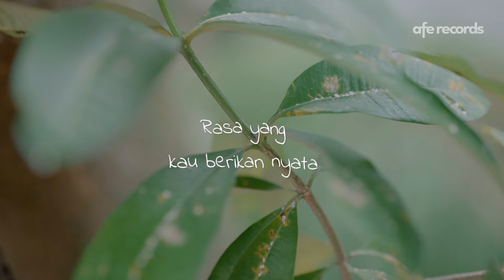Think A Belle - Palsu (Official Lyric Video)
THINK A BELLE - PALSU

Composed & Lyrics by Andika Naliputra, Dhea Ashilla, Iday Adhya, Nunoz Nugraha, EQ Purba
Arranged & Music Produced by Think A Belle
Music Directed by Iday Adhya
Vocal by Dhea Ashilla
Guitars by Andika Naliputra, Nunoz Nugraha
Bass by Cecep Abdurahman
Drum by Caesar Rachman
Keyboards by Iday Adhya
Strings Composed by Iday Adhya
Vocal Directed by Iday Adhya, Andika Naliputra, Nunoz Nugraha
Vocal & Guitar Recorded at Dibi Digital Recording Studio
Vocal, Guitar, Bass Sound Engineer by Adiw DB
Take Drum at Dibi Digital Recording Studio
Mixed & Mastered by Irul Five Minutes

Lirik:

Mulut manismu pernah bilang kau hanya cinta aku
Dan kau berbisik, kau takkan pernah tinggalkan aku
Begitu juga yang kau katakan pada wanita lainnya
Dasar buaya..

Kamu sempat buatku percaya Rasa yang kau berikan nyata
Nyatanya semua cintamu untukku, itu palsu

Rangkaian kata dan tipu dayanya membuatku terlena

Ternyata semua itu palsu

Kamu sempat buatku percaya
Rasa yang kau berikan nyata
Dan kamu sempat buatku percaya rasa yang kau berikan nyata

Itu palsu…

Ternyata, semua cinta itu palsu.